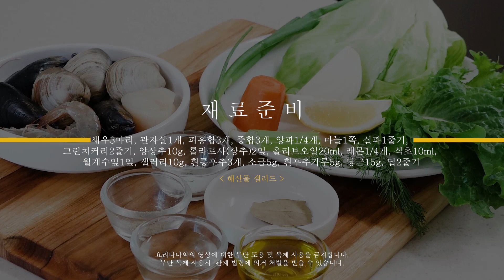[양식조리기능사 실기동영상] 해산물샐러드 만드는방법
요리다나와 셰푼이 알려주는 양식조리기능사 실기 합격 노하우!
오늘은 바다향기가 넘치는 해산물샐러드 만드는 법을 알려 드릴께요~